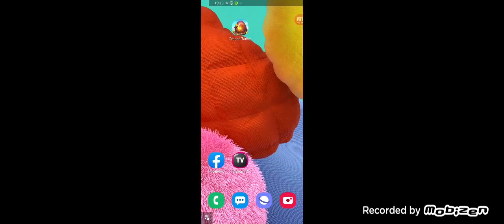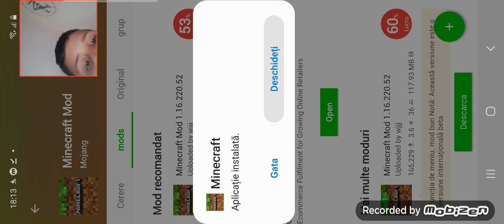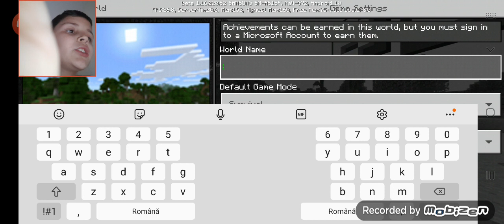2h in acelasi apisod ma apu de ele minecraft si race schat